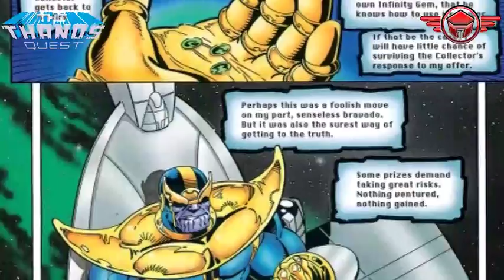THANOS QUEST |EPISODES 06| ORIGIN OF INFINITY STONES |MARVEL COMIC IN HINDI|HINDI COMIC WORLD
Hello guys,
Friends agar apko SUPERHERO comics,theories,unki powers or
igin ke baare mein janana accha lagata hai to mera ye channel apko in sub ke baare mein bataega